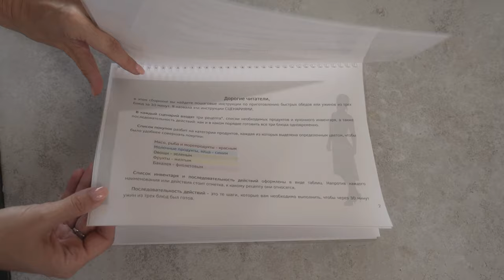🚩Бесплатный мастер-класс. ССЫЛКА В ОПИСАНИИ. Как тратить на кухне минимум времени, сил и денег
Друзья, приходите на бесплатный мастер-класс "Как тратить на кухне не больше 1 часа в день и при этом всех вкусно и полезно накормить"👉🏻

🎁 Сразу после регистрации вы получите подарок - журнал с сезонным меню на неделю:
✔60 страниц
✔19 рецептов с пошаговыми описаниями
✔64 фотографии

🎁 Все участники вебинара получат еще один подарок - 101 карточку с рецептами совершенно бесплатно.